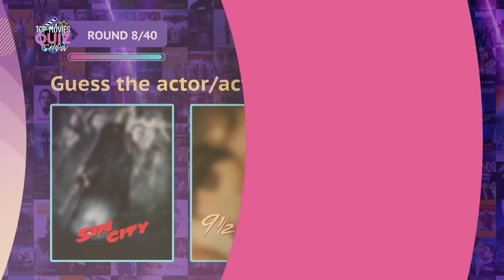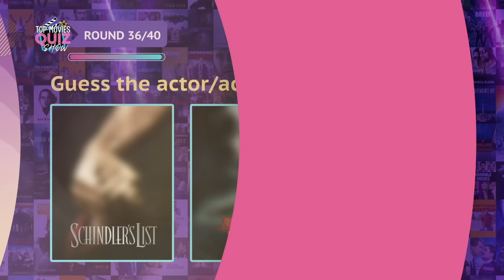Guess the Actor/Actress From Three of Their Movies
In this captivating quiz, we'll showcase clips from three distinct movies starring a particular actor or actress. Your mission? To identify the talented performer behind these memorable roles. From Hollywood legends to rising stars, we've curated a diverse selection of actors and actresses to keep you guessing.

Whether you're a cinephile, a casual movie buff, or just love a good challenge, this quiz promises to entertain and engage. Test your knowledge solo or challenge your friends to a battle of cinematic wits!

So, grab some popcorn and get ready to play detective as you unravel the mystery of these celebrated performers. Can you name the actor or actress from just three of their movies? Let's find out! Share your score in the comments below and challenge your fellow movie enthusiasts to beat it! Get ready for a cinematic journey like no other—it's time to guess the actor/actress!